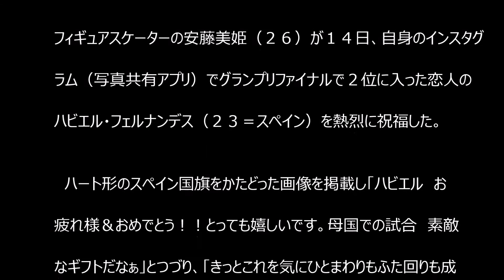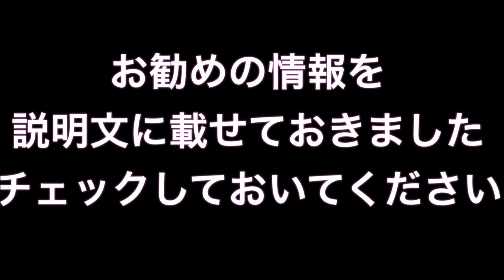安藤美姫 恋人フェルナンデスの２位を祝福！！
フィギュアスケーターの安藤美姫（２６）が１４日、自身のインスタグラム（写真共有アプリ）でグランプリファイナルで２位に入った恋人のハビエル・フェルナンデス（２３＝スペイン）を熱烈に祝福した。

安藤美姫 父親
安藤美姫 モロゾフ
安藤美姫 旦那
安藤美姫 写真集
安藤美姫 恋人
安藤美姫 弟
安藤美姫 私服
安藤美姫 英語
安藤美姫 村主
安藤美姫 浅田真央
安藤美姫 相手
安藤美姫 衣装
安藤美姫 噂
安藤美姫 wiki
安藤美姫 英語
安藤美姫 笑顔
安藤美姫 夫
安藤美姫 弟
安藤美姫 韓国
安藤美姫 かわいい
安藤美姫 キス
安藤美姫 休養
安藤美姫 クリニック
安藤美姫 口コミ
安藤美姫 クレオパトラ 曲
安藤美姫 結婚
安藤美姫 血液型
安藤美姫 子供
安藤美姫 恋人
安藤美姫 坂本勇人
安藤美姫 坂本
安藤美姫 写真集
安藤美姫 私服
安藤美姫 スペイン
安藤美姫 スポンサー
安藤美姫 性格
安藤美姫 性
安藤美姫 祖父
安藤美姫 創価
安藤美姫 高須
安藤美姫 高橋大輔
安藤美姫 父親
安藤美姫 父
安藤美姫 強さ
安藤美姫 つわり
安藤美姫 テレビ
安藤美姫 ted
安藤美姫 twitter
安藤美姫 トリノ
安藤美姫 南里
安藤美姫 なぜ
安藤美姫 妊娠
安藤美姫 似てる
安藤美姫 熱愛
安藤美姫 年収
安藤美姫 ハビエル
安藤美姫 歯茎
安藤美姫 評判
安藤美姫 ひまわり
安藤美姫 フェルナンデス
安藤美姫 ふなっしー
安藤美姫 へそ
安藤美姫 へそ出し
安藤美姫 ホロスコープ
安藤美姫 ホンマでっか
安藤美姫 真壁喜久夫
安藤美姫 まとめ
安藤美姫 ミヤネ屋
安藤美姫 宮川大輔
安藤美姫 村主
安藤美姫 娘
安藤美姫 メンヘラ
安藤美姫 メイク
安藤美姫 元彼
安藤美姫 痩せた
安藤美姫 yahoo
安藤美姫 ヤフー
安藤美姫 指輪
安藤美姫 ユーチューブ
安藤美姫 youtube
安藤美姫 妖怪
安藤美姫 ランビエール
安藤美姫 落選
安藤美姫 ラフマニノフ
安藤美姫 離婚
安藤美姫 両親
安藤美姫 るるぽ
安藤美姫 rush
名古屋 るるぽ 安藤美姫
安藤美姫 練習
安藤美姫 恋愛
安藤美姫 レポート
安藤美姫 ロケ
安藤美姫 ログ速
安藤美姫 若い頃
安藤美姫 若林